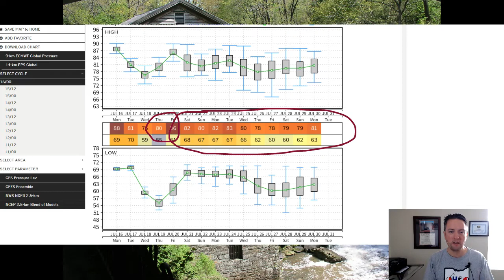Monday AM Video Blog: Heavy Storms Around Later Today